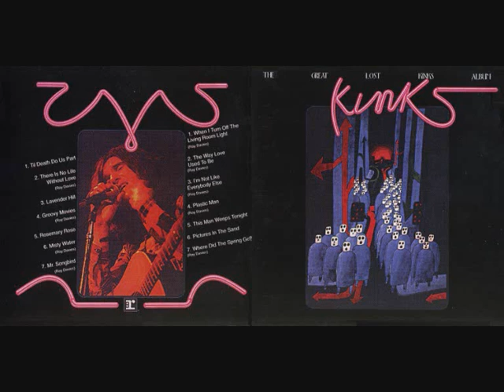Pictures in the sand. The Kinks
Canción publicada en el album de 1973 The Great Lost Kinks Album